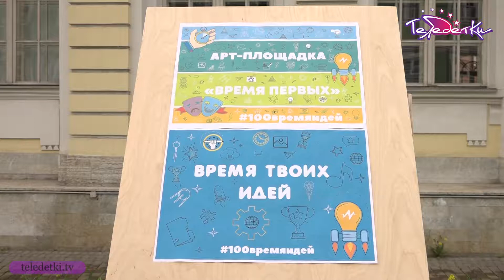100 лет дополнительному образованию в России. Праздник на Васильевском острове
100-летию дополнительного образования в России в Василеостровском районе посвятили грандиозный праздник в манеже Беллини. Смотрим краткий видео-отчёт об этом событии.